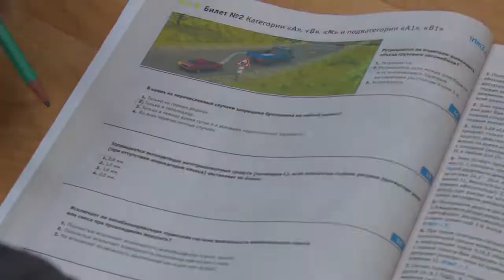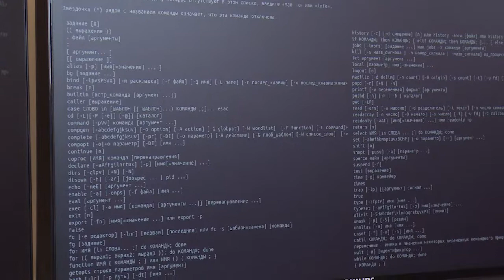Чемпионат World skills вновь на Щёлковской земле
Умения и таланты. На Щёлковской земле – снова чемпионат World skills. Это уже 5 региональный конкурс, в котором соревнуются студенты профессиональных колледжей. Одна из традиционных площадок проведения чемпионата – Щелковский колледж в Долгом Ледове. Куда мы решили заглянуть и тоже оценить мастерство ребят.